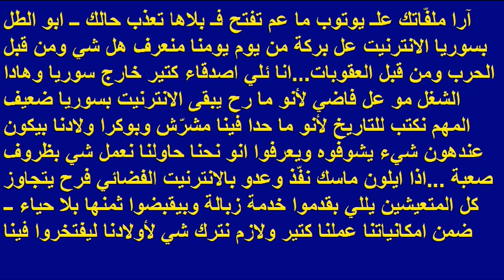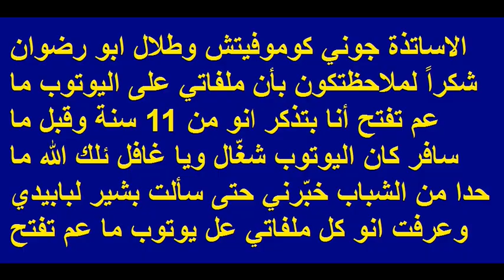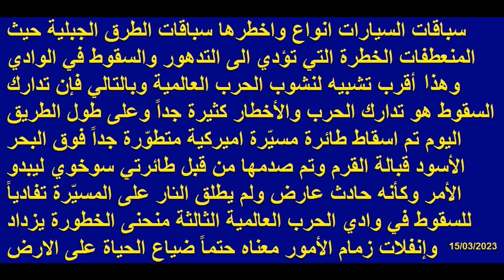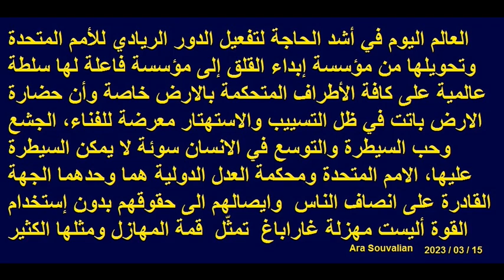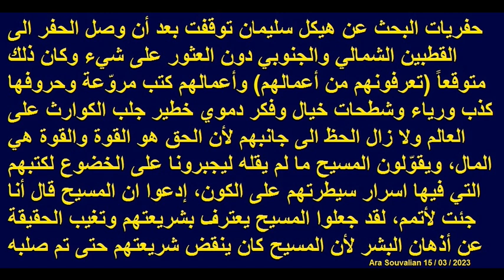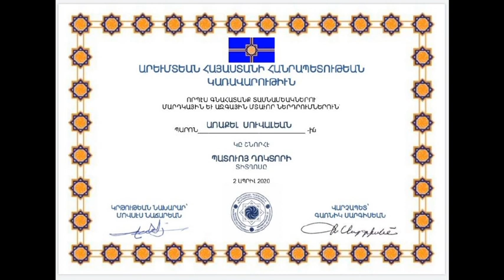Ara Souvalian LC 018